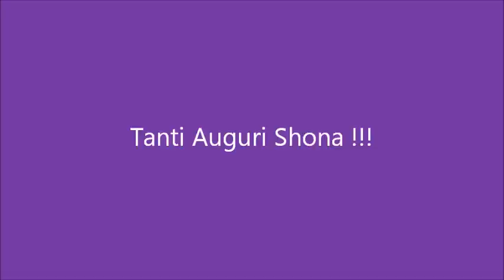Tanti auguri Shona !!! Questo video è dedicato a te....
Tanti Auguri Speciali a te per questi 2 anni di Amore !!
Questo video è dedicato a te.